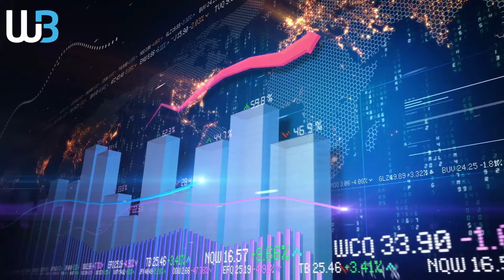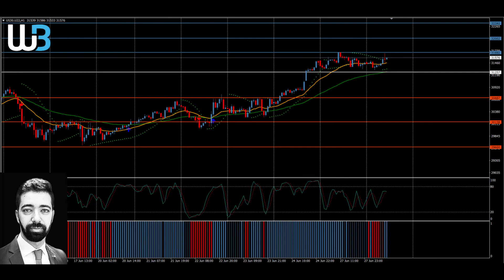Technical Analysis - DOWJONES (28.06.2022)